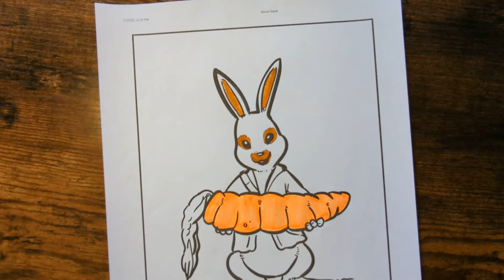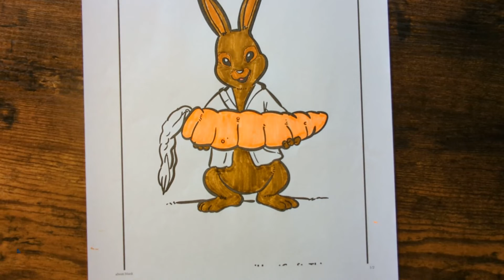Coloring Peter Rabbit with a Carrot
Hungry bunny gets some color in his life

Music
Frank's Last Chase - DJ Williams
Sugar Soul - Bruno E.